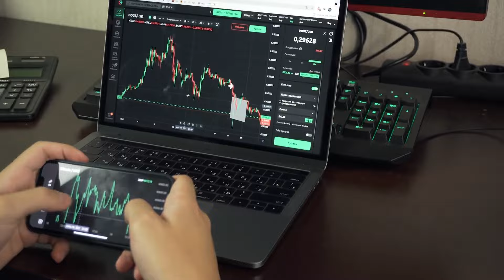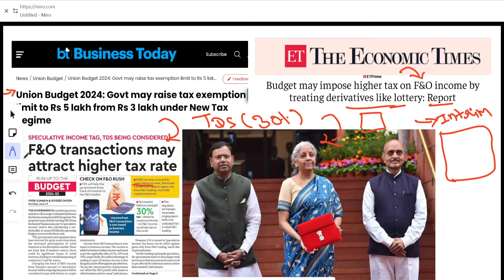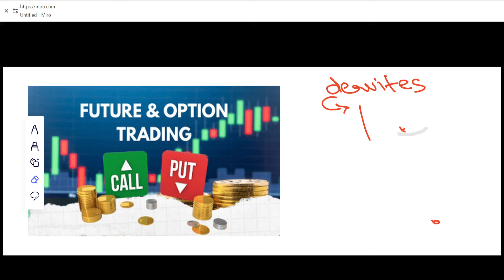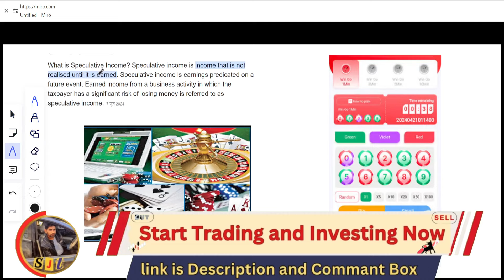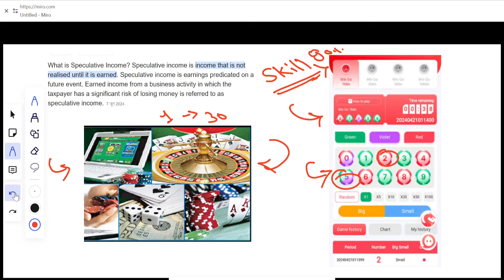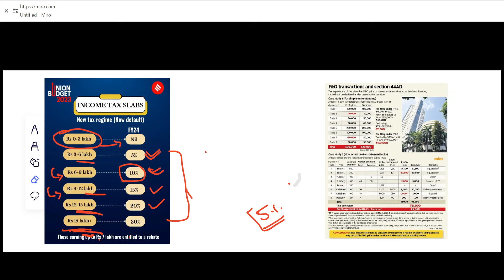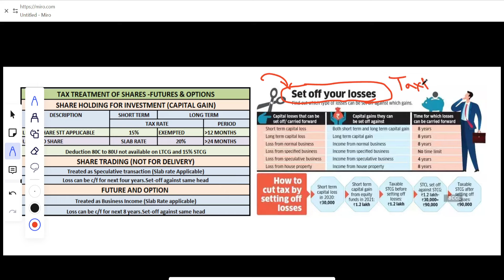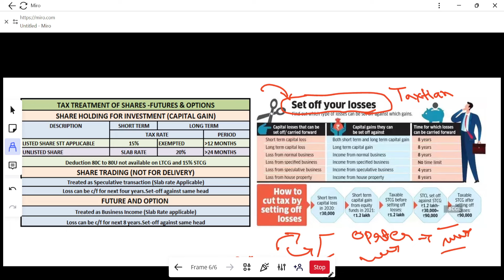Govt Hikes Tax On F&O Trading By Up To 30% 😱 ! ऑप्शन ट्रेडिंग पर टैक्स का बम:क्या करें F&O ट्रेडर्स?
In this video, we discuss the recent government decision to impose a TDS (Tax Deducted at Source) of up to 30% on profits from Futures and Options (F&O) trading and its significant implications for traders.

Imagine you make a profit of ₹1000 in F&O trading, and after accounting for brokerage charges and other expenses, you're left with ₹900. Under the new rule, 30% TDS is deducted from the ₹900, leaving you with just ₹630. Previously, traders paid income tax at the end of the financial year, but now the TDS is deducted directly from your profit before you even receive it.

This change raises several concerns. Many traders already struggle to make significant profits, and this immediate deduction reduces their net earnings further. This might discourage small traders, potentially leading to a decrease in the number of active traders. A decline in traders could result in lower trading volumes on the Bombay Stock Exchange (BSE) and National Stock Exchange (NSE), affecting their revenue.

While this decision falls under the Finance Ministry, not the Securities and Exchange Board of India (SEBI), there's a call for SEBI to address these trader concerns. The government might have implemented this rule due to the increasing number of retail traders entering the market and to mitigate the financial losses they incur.

We believe the solution lies in better trader education on risk management and making informed decisions. Adjusting lot sizes in F&O trading, shortening contract expiry periods, and implementing margin requirements for option buying could also help reduce risks.

Join us as we explore these issues in depth, discussing the potential impact on traders and the market, and suggest ways forward that reflect the ground realities of trading. This video aims to provide clarity and advocate for measures that sustain trader participation while ensuring financial safety.

$ Dhan App मैं अपना डिमैट अकाउंट ओपन करें ( Free account opening & No Amc)

2} Upstox मैं अपना डिमैट अकाउंट ओपन करें ( Free account opening & No Amc)

3} AngelOne  मैं अपना डिमैट अकाउंट ओपन करें ( Free account opening & No Amc)

Topic Covered 👇🤑